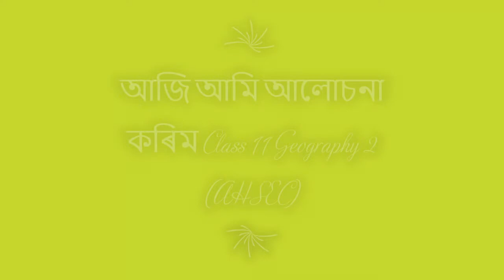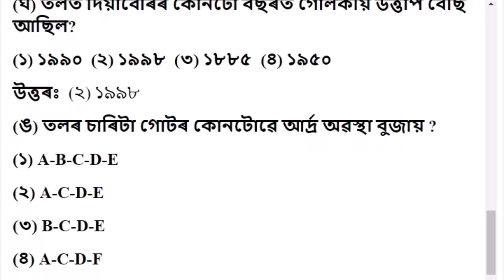পৃথিৱীৰ জলবায়ু আৰু জলবায়ুৰ পৰিৱৰ্তন । Chapter 12 | Class 11 Geography (Part 2) | Assamese medium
পৃথিৱীৰ জলবায়ু আৰু জলবায়ুৰ পৰিৱৰ্তন । Chapter 12 | Class 11 Geography (Part 2) Question and Answer | Assamese medium |

Class 11 Geography (Part 2) Answer
Subject: Class 11 Geography (Part 2)
Video Editor: Bharat kalita
Author: Himashree Bora
Thumbnail Design: Sourav Bora